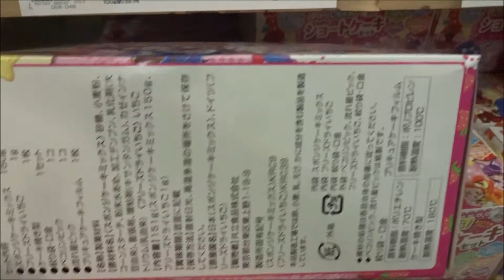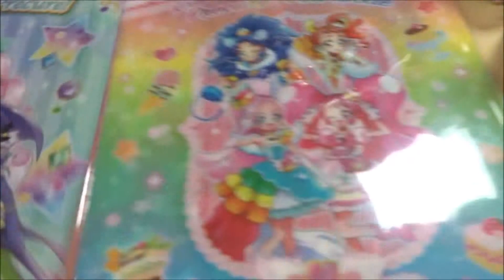キラキラ☆プリキュアアラモード プリキュアおうちパティシエ ショートケーキセット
KIRAKIRA ☆ PRECURE A LA MODE
KiraKira☆光之美少女 A La Mode
키라키라☆프리큐어 아라모드
Kirakira Pretty Cure À La Mode
「つくって!たべて!たたかって!
元気と笑顔をレッツ・ラ・まぜまぜ!」
「スイーツ×アニマル」
伝説のパティシエ・プリキュア
宇佐美いちか/ キュアホイップ 美山加恋
有栖川 ひまり/ キュアカスタード 福原遥
立神 あおい/ キュアジェラート 村中知
琴爪 ゆかり/ キュアマカロン 藤田咲
剣城 あきら/ キュアショコラ 森なな子
ペコリン かないみか
「SHINE!! キラキラ☆プリキュアアラモード」 駒形友梨
「レッツ・ラ・クッキン☆ショータイム」宮本佳那子
映画 プリキュアドリームスターズ!
バトンタッチアニマルスイーツセット
変身プリチューム キュアホイップ アクセサリーセット
変身プリチューム キュアマカロン
変身プリチューム キュアジェラート
ミニキラキラパティスリー
ビーズガシャポン
気分はパティシエ アニマルスイーツデコねんど
いっしょにうたおう サウンドあわだてき
キラキラ プリキュアアラモード おしゃれブレス
キラキラ プリキュアアラモード やわらかビッグアームマスコット
キラキラ プリキュアアラモード ふるふるタクト
キラキラ プリキュアアラモード　ミニキラキラパティスリー
パルフェレインボーリボン
変身プリチューム キュアパルフェ
変身プリチューム キュアパルフェアクセサリーセット
プリコーデドール キュアパルフェ
まぜまぜ変身!スイーツパクト キュアパルフェパージョン
アニマルスイーツセット2
キュアパルフェ変身アニマルスイーツセット
ふわふわキラリンぬいぐるみ
キュアフレンズぬいぐるみ キュアパルフェ
しゃかしゃか♪ミニパルフェレインボーリボン
キラキラルクリーマー(2017年9月16日)
パルフェレインボーリボン(2017年7月15日)
 早見沙織 キュアフェリーチェ
 ドクロクシー
 ヤモー
 バッティ
 スパルダ
 ガメッツ
 ヨクバール
GlitterForce
エンスカイ
丸昌
HuGっと！プリキュア
悠木碧 クック
尾上松也 ジャン＝ピエール・シルベルスタイン
Hiroshima Prefecture
Itsukushima Shrine
 毎日投稿
広島youtuber
次世代 youtuber
１日10万回再生
１００万回以上再生されている動画、チャンネル
■購買ガイド■
キラキラプリキュアアラモード
はぐっと！プリキュア